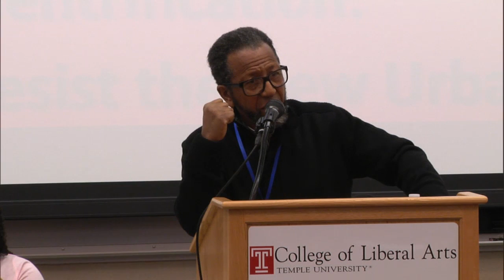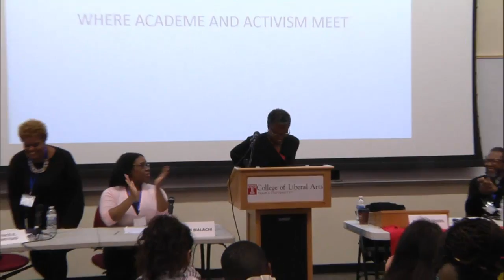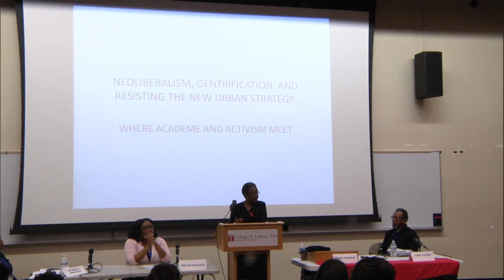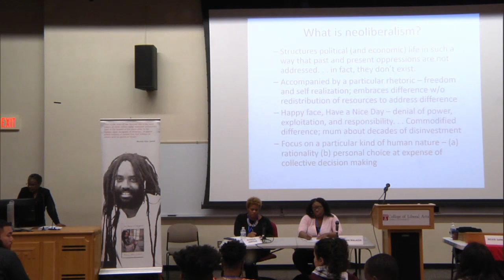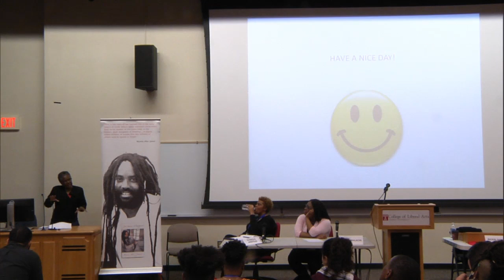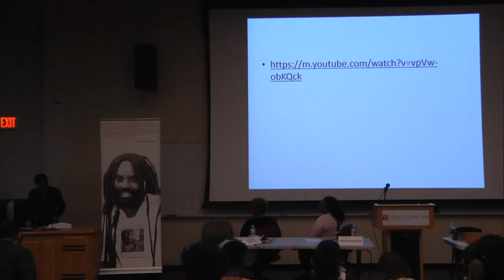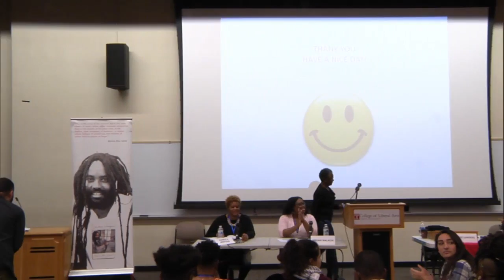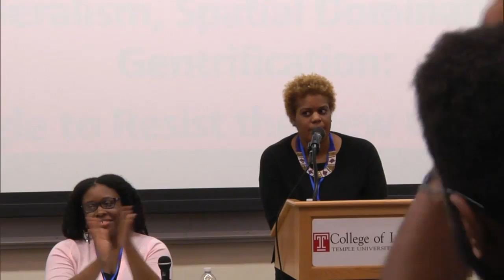Panel 2 - Neoliberalism, Spatial Domination and Gentrification